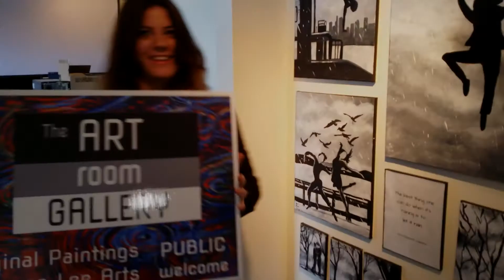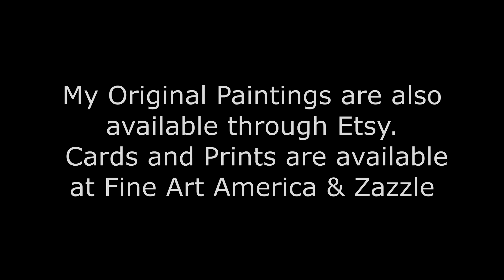Northwest inspired Art by Shannon Lee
For Art Lovers who are interested in Original Paintings and Art from NW Artist/Muralist Shannon Lee. who resides in the Seattle area.
Original Paintings or prints can be purchased at these following sites